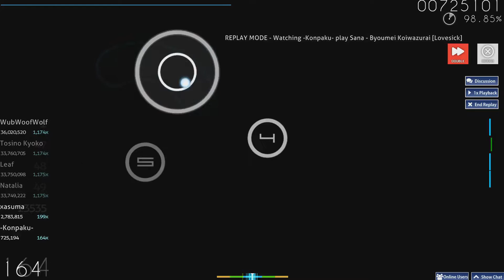-konpaku- Byoumei Koiwazurai [Lovesick][HDDT][488pp]